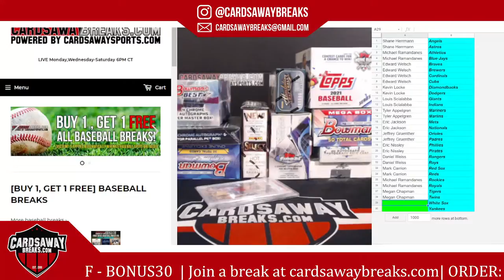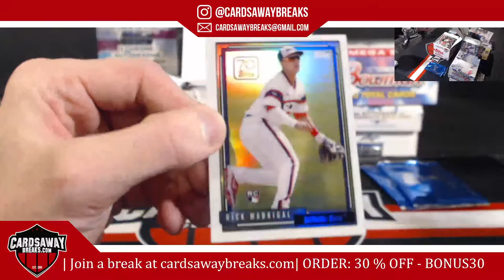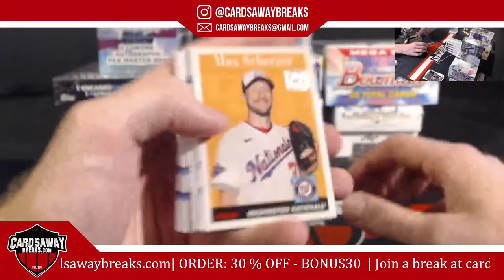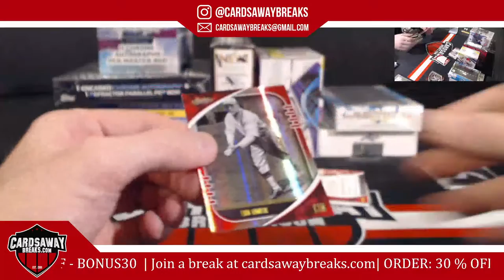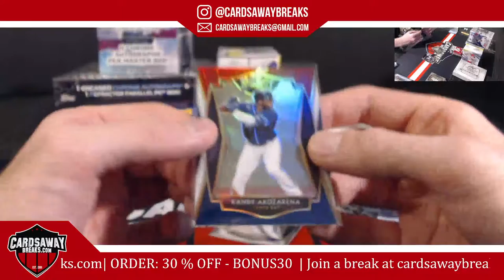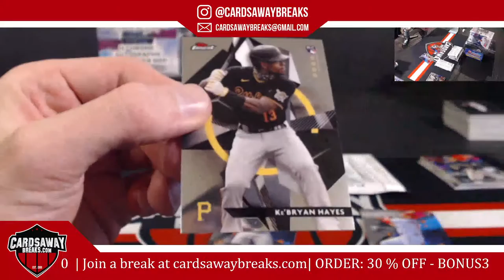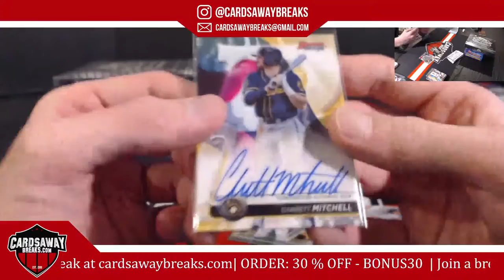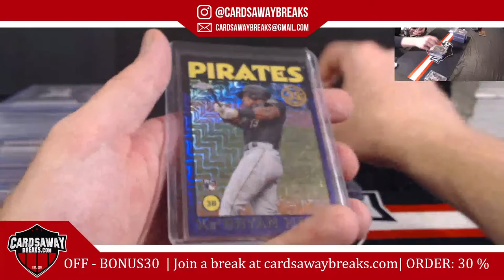10 Box Bases Loaded Baseball Mixer #1